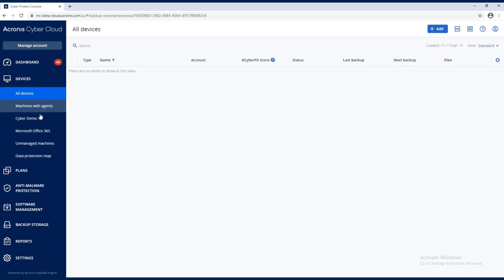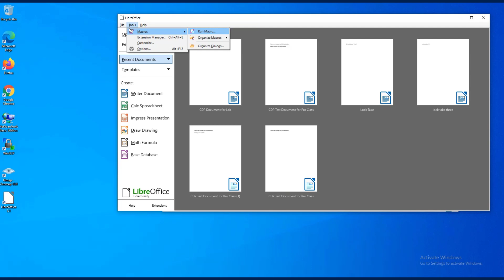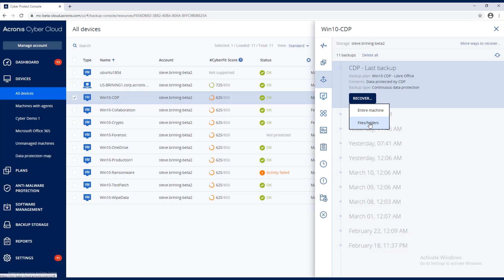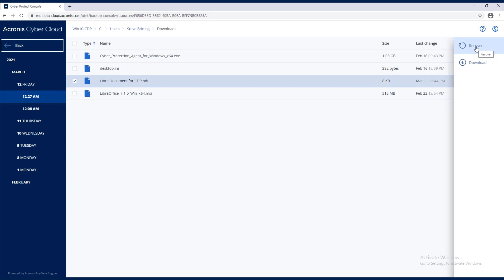CDP Backup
In this video, you will learn about how Continuous Data Protection (CDP) backup works in Acronis Cyber Protect Cloud.